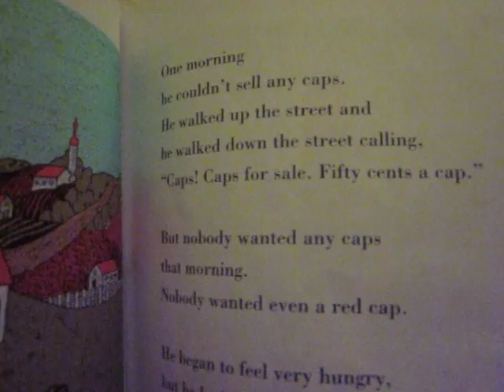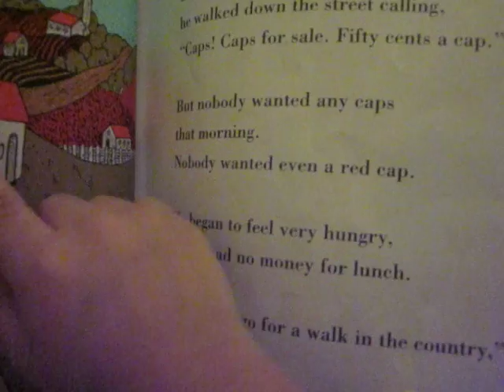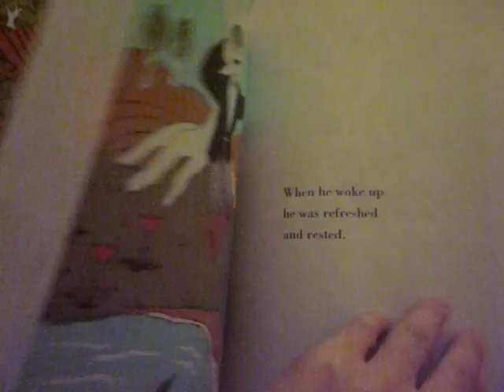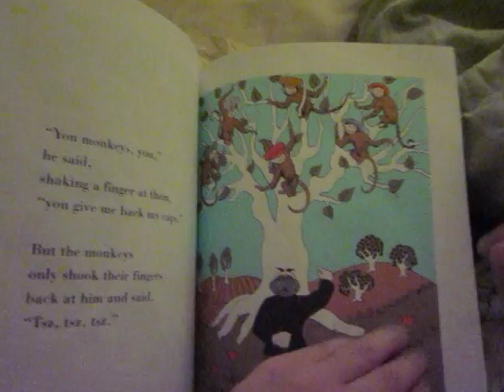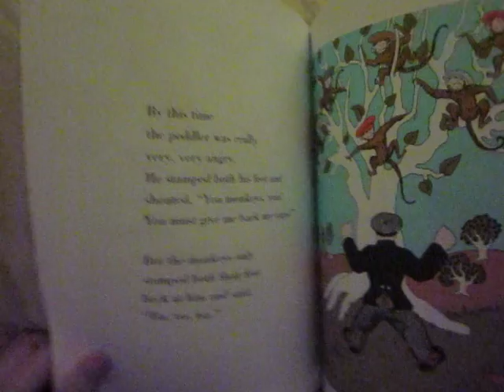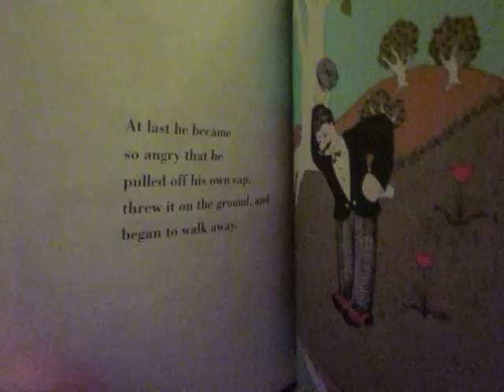Caps For Sale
Was amazed that he's reading at 3yo. Then I was even more surprised when I realized that he was reciting the entire book from memory.